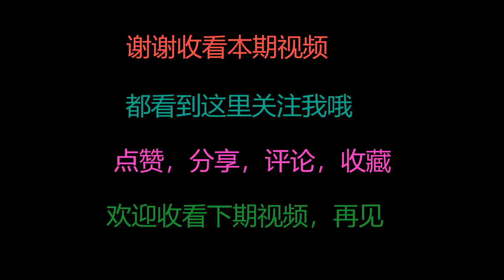天冷了，韭菜加这海鲜包饺子绝了，鲜香味美，还没出锅就流口水了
It's cold. It's delicious with leek and this Seafood Dumpling. It's drooling before it's out of the pot